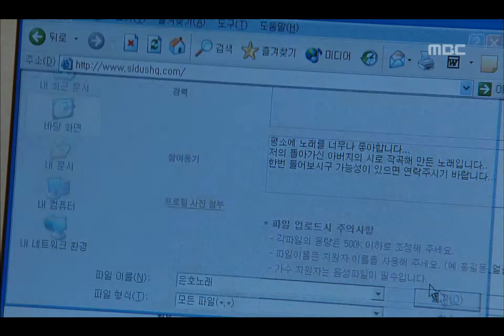Stay by Me, 44회, EP44, #01